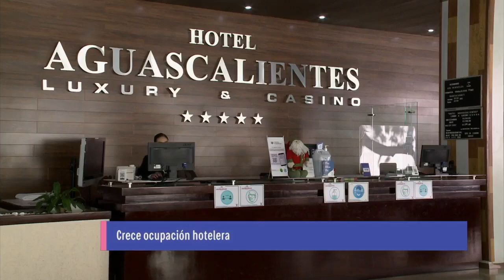HOY EN AM+: CRECE OCUPACIÓN HOTELERA EN AGUASCALIENTES ESTE VERANO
Claudia Marín y Sergio Alan Roldán, te mantendrán informado con las noticias más importantes en Aguascalientes, México y el mundo.

De Lunes a Viernes de 7:00 a 8:30 por la señal del canal 26.1… “La señal que VA+”